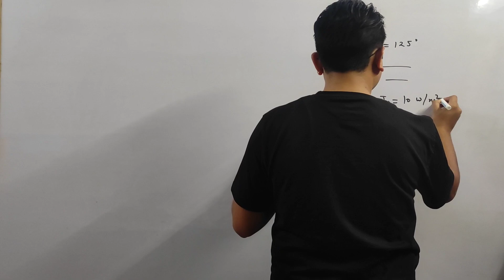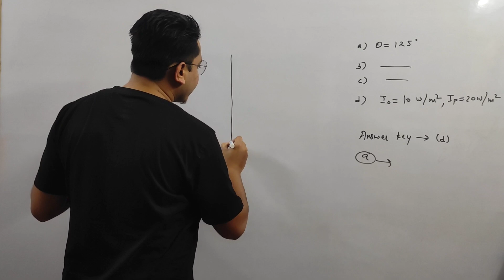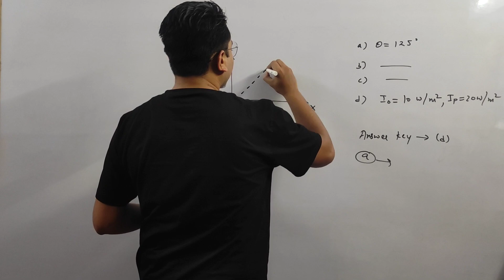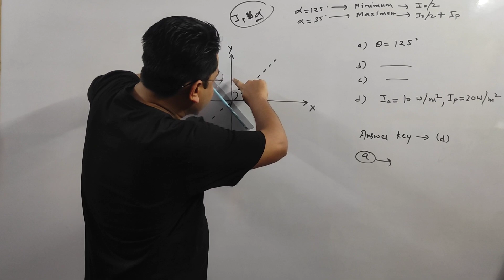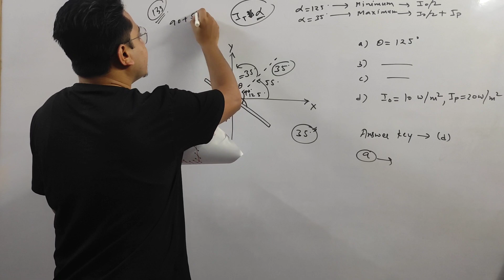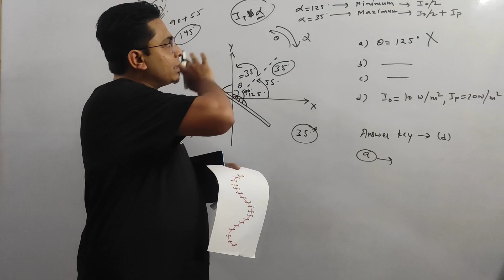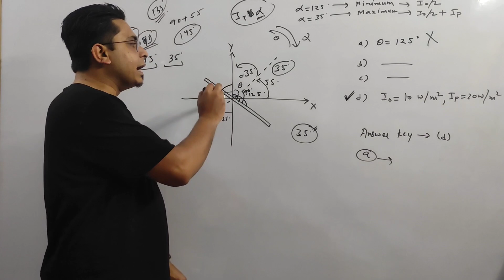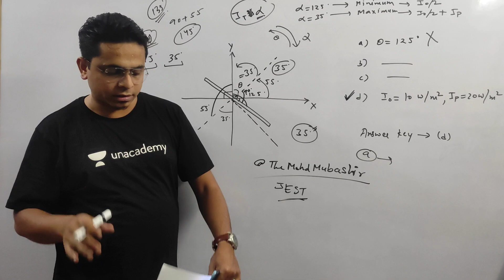IIT JAM Physics 2021 || Doubtful MSQ Confused Option || Solution by Mohd Mubashir Sir